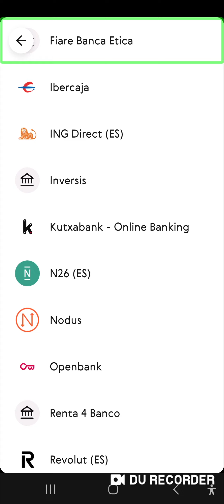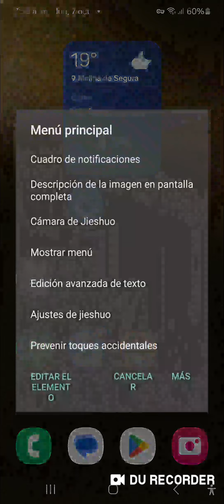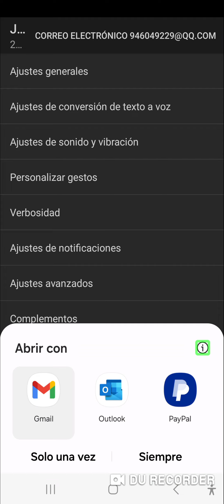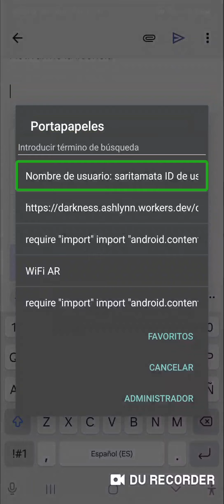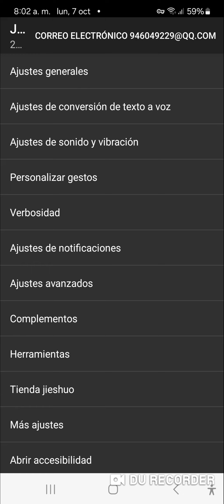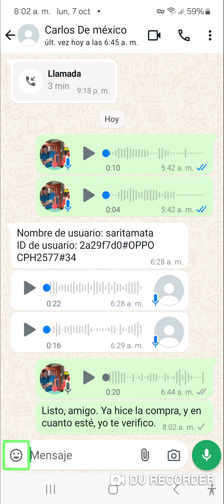Sorprendente comprando la licencia del maravilloso lector de pantalla Jieshuo Para un cliente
¡Bienvenidos a un nuevo video tutorial! 🎥 En esta ocasión, te enseñaremos paso a paso cómo obtener la licencia para el increíble lector de pantalla Jieshuo 🖥️, una herramienta indispensable para dispositivos Android 📱 que te ayudará a navegar por tu teléfono de manera accesible y eficiente. Si deseas disfrutar de todas las funcionalidades premium de Jieshuo, no te preocupes, ¡es más fácil de lo que imaginas! Con la ayuda de Freddy Lazo, podrás obtener tu licencia de inmediato y sin complicaciones. 💡

No te pierdas este tutorial donde te guiaremos de manera clara y sencilla. ¡Empieza a aprovechar al máximo tu dispositivo Android hoy mismo! 💥